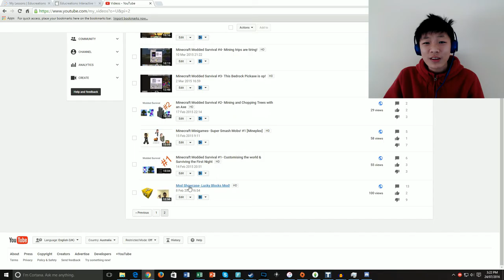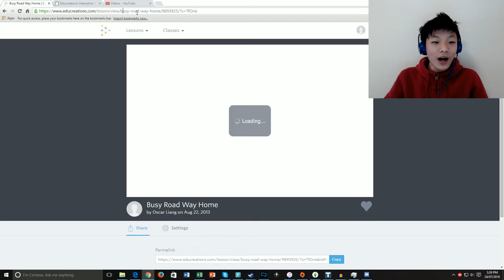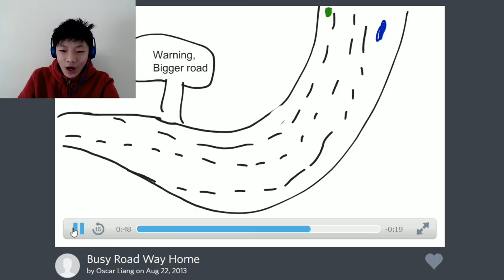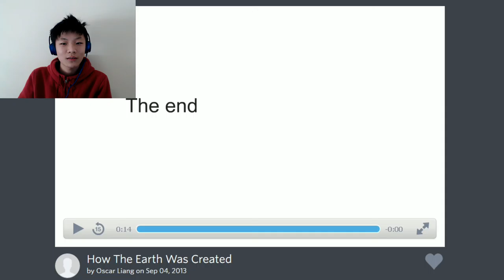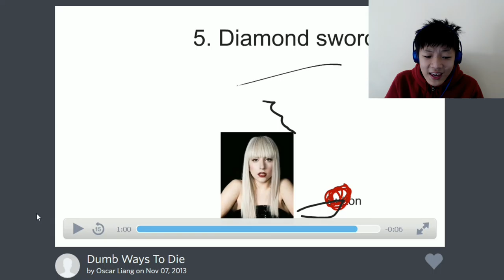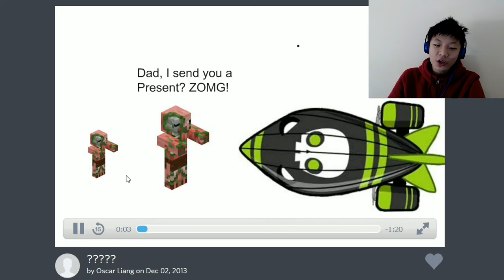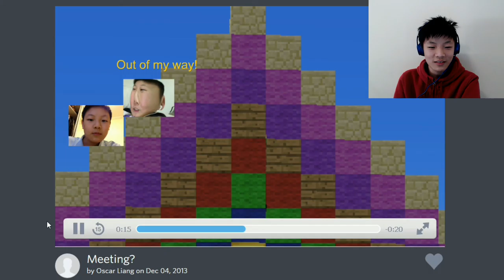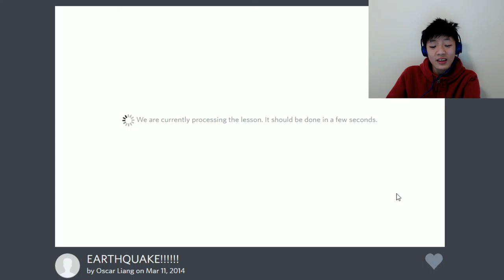Reacting to Old Educreation Animations | THE CRINGE, IT HURTS [#1]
Today, Oscar reacts to some very old animations made by himself from 2013 and 14 that will probably make him stumble. Hese are probably one of the most retarded videos ever... he doesn't even know how to draw a car back then! Will those animations be cringy, or will it be something that is not as cringy? Keep watching to find out.
Scheluded Videos coming up:
I don't have down-syndrome

Intro Song
Steve Jablonsky-Battle

Quality Guide
144p-Your internet speed is bullsh!t/you think my face is too ugly. (32kb/s or 256kbps recommended)
240p- Your internet speed is very bad (50kb/s or 400kbps recommended)
360p- Your internet speed is below average (80kb/s or 640kbps recommended)
480p- Your internet speed is fair, but you don't care about resolution too much (125kb/s or 1mbps recommended)
720p- Your internet speed is good (350kb/s or 2.8mbps recommended)
1080p- Your internet speed is very good/You care about resolution(400kb/s or 3.2mbps recommended)
Can we get this video to 5 likes? That will be greatly appreciated! I mean come on, I had to loose a lot of brain cells from the cringe! It just hurt!